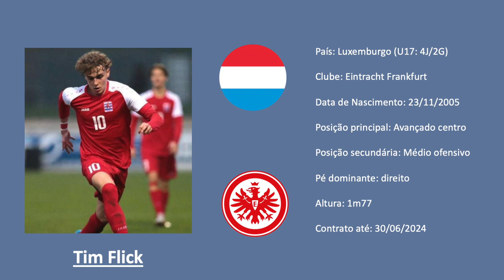Tim Flick (Luxembourg | Eintracht Frankfurt) footage vs Belgium U17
05 Luxembourg side are no joke, having qualified to the U17 Euro after beating the likes of 🇧🇪 and 🏴󠁧󠁢󠁥󠁮󠁧󠁿! Plenty of Portuguese origin names in the squad but best player is clearly Tim Flick, 10/ST hybrid with quick execution and very mobile. Signed by Frankfurt from local Norden02 this January.